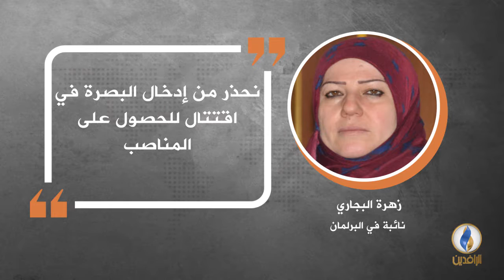في دقيقة .. أبرز التصريحات الصحفية ليوم السبت